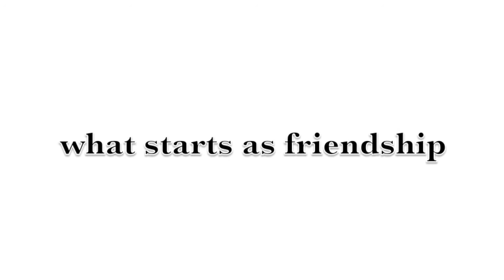Official Trailer - 'Meet Me On The Southbank'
Official movie trailer for romantic comedy feature film ' Meet Me On The Southbank'. Directed by Adam Rolston. Starrring Tom Duncan and Evelyn Adams